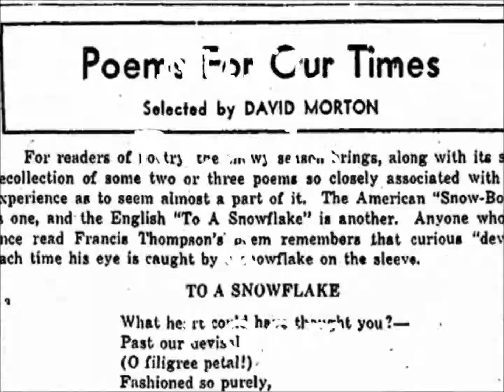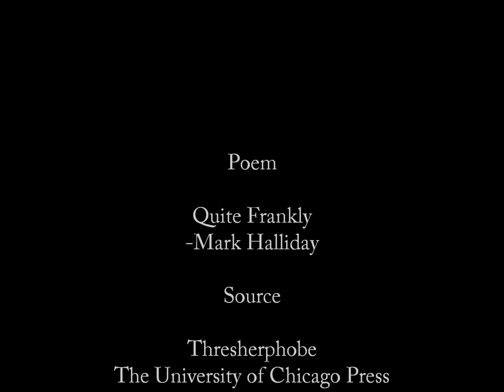Quite Frankly - Mark Halliday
They got old, they got old and died. But first—